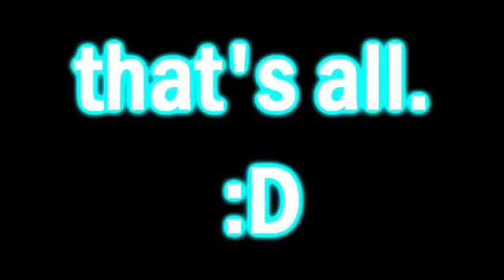Higher By The Saturdays Feat. Flo Rida Music Video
**PLEASE READ. [GOALS, FACTS]

I worked really hard on this!!!

FACTS? :
30 MINUTES TO FILM
2 HOURS TO EDIT
THE END IS FOR THUMBNAIL!

GOALS! :
20 LIKES [ ]
10 COMMENTS [ ]
1,000 VIEWS [ ]